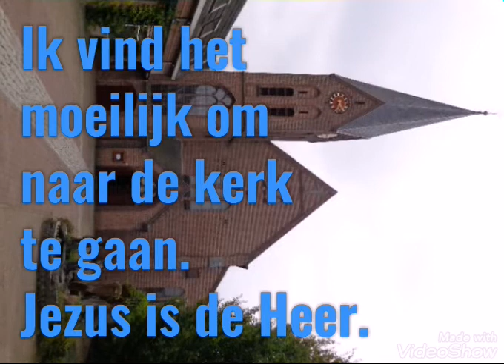Ik vind het moeilijk om naar de kerk te gaan. Ook al is dat niet hier ver vandaan. Catherine kerk.